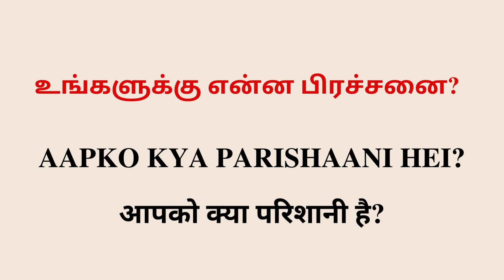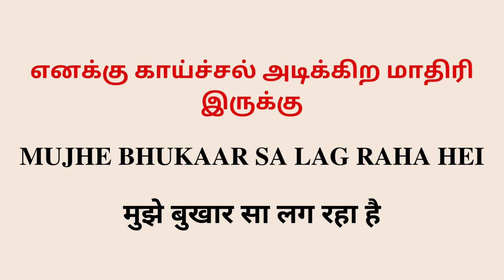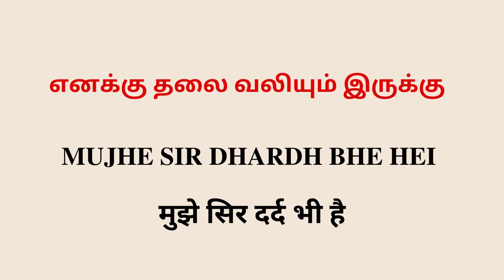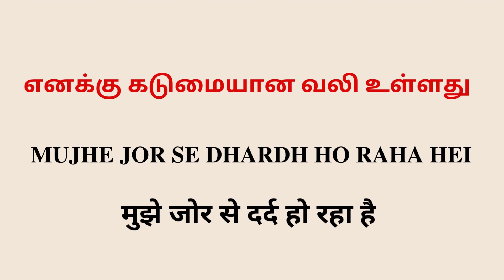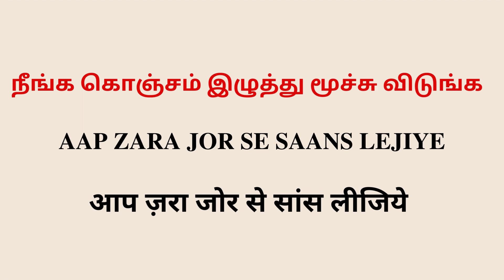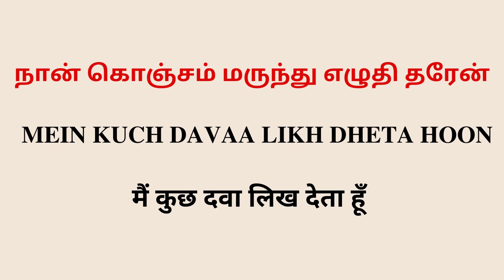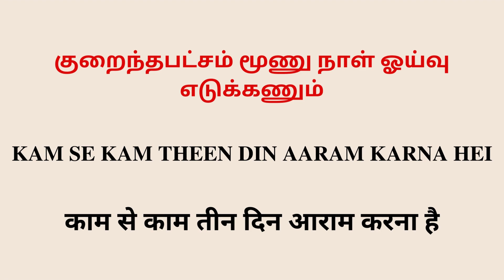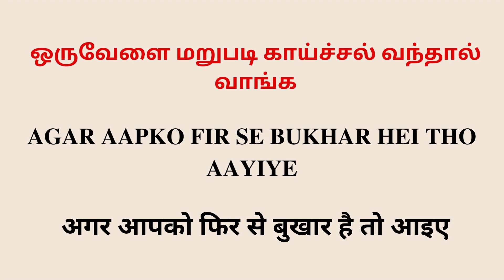Hospitalயில் பயன்படும் ஹிந்தி வாக்கியங்கள் | தமிழ் வழி ஹிந்தி|Learn Hindi Through Tamil|Spoken Hindi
Hospitalல பயன்படும் ஹிந்தி வாக்கியங்கள் | தமிழ் வழி ஹிந்தி | Learn Hindi Through Tamil | Spoken Hindi Through Tamil|

7 days challenge
hindi words
hindi words
pronouns
hindi pronouns
hindi letters
hindi alphabets
alphabets
spoken hindi
learn hindi easily through tricks
spoken hindi